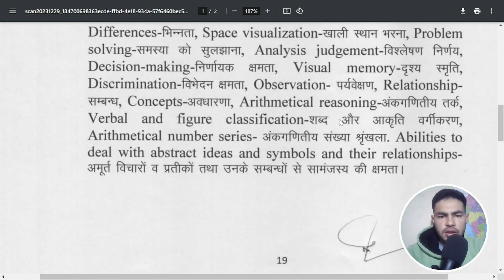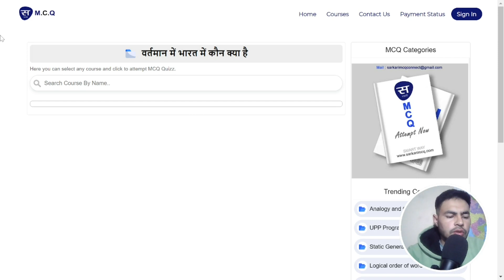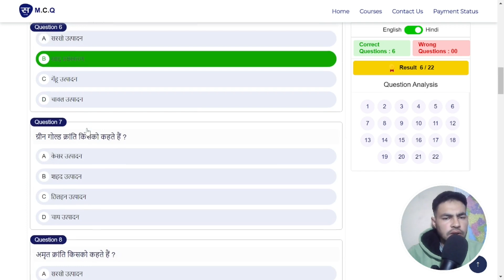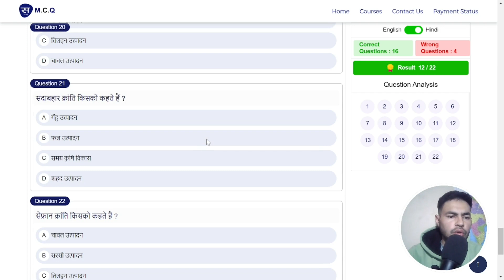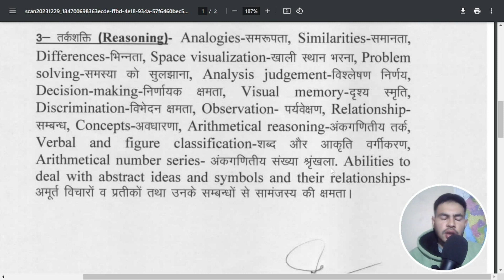UP Police Computer Operator 2024 100% Free Batch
This video is news of UP Police Computer Operator 2024 100% Free Batch.

and SUPPORT